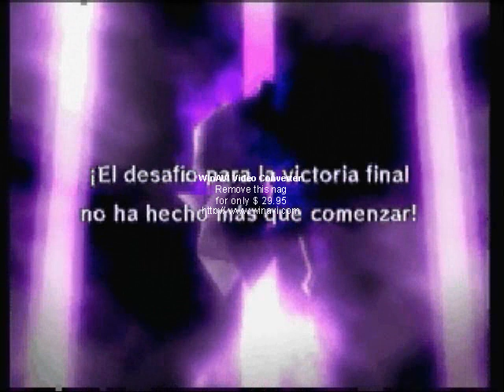PKMN Rumble Guia 5ª parte: Terrorífico Rango B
Una aventura con mucha cuerda,Pokémon Rumble Wii.
En este episodio comienzo el Rango B con un Bosque Sereno sencillo pero una Caverna Gravilla que me costó 2 intentos.
Disfrutadlo.